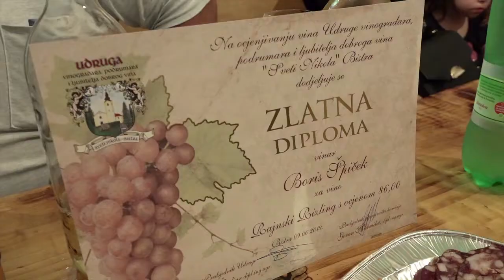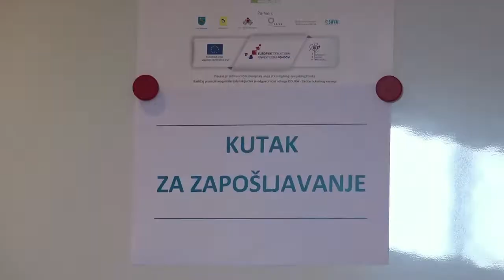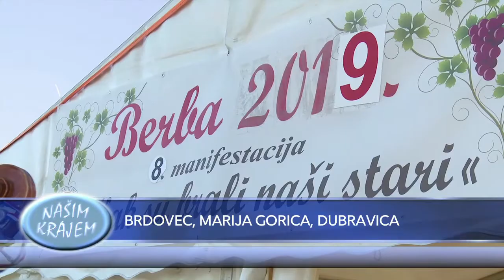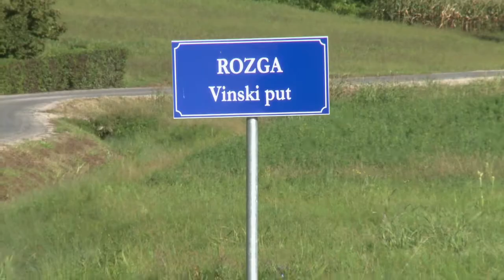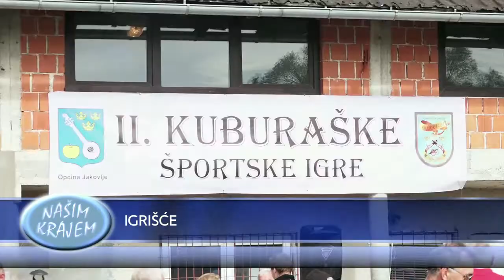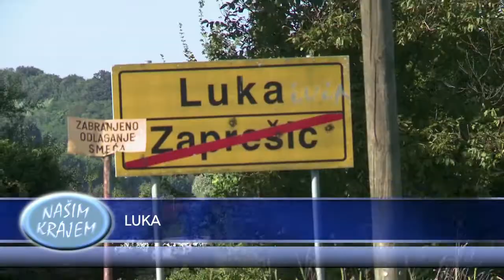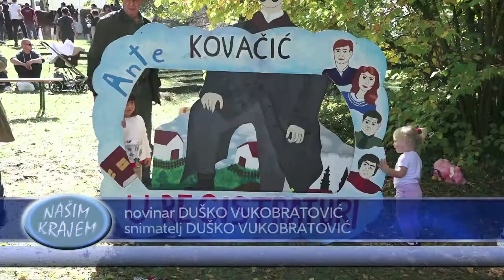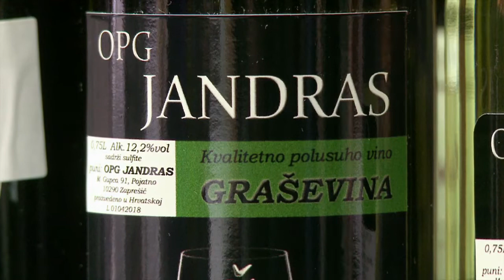Televizija Zapad - Našim krajem 08.01.2020.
U ovoj epizodi prisjetit ćemo se po jednog značajnog događanja u Općinama našeg kraja